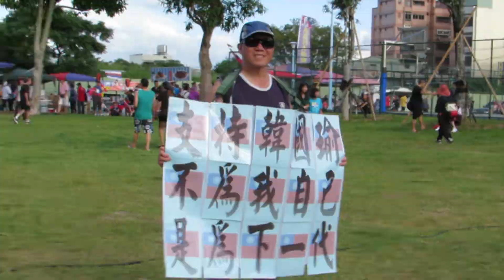身掛「支持韓國瑜，不為我自己」字牌的一位朋友(曾在凱道遇見他)__2019.08.03.中壢興仁.下午4點20左右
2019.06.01.中午11點多在台北凱道景福門附近遇見他，身掛「懷念蔣經國，支持韓國瑜，謝謝高雄人」的字牌。引人注目。
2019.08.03.下午4點20左右又在中壢興仁公園遇見他，身掛「支持韓國瑜，不為我自己，是為下一代」的字牌。同樣引人注目。